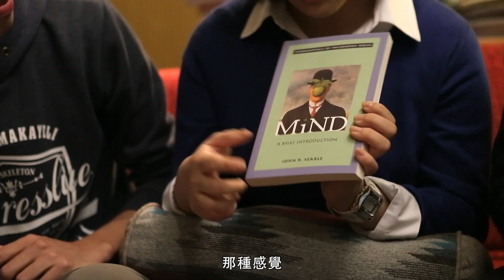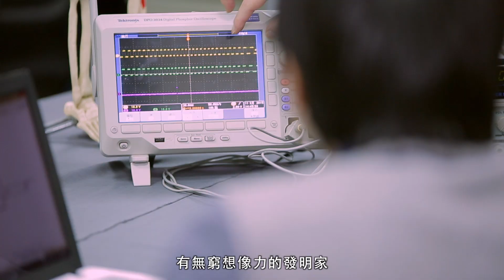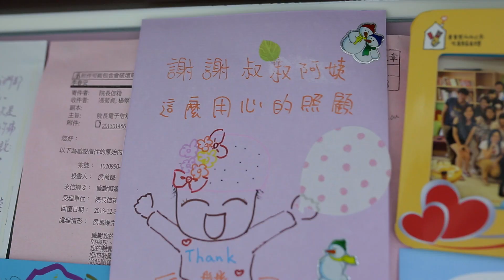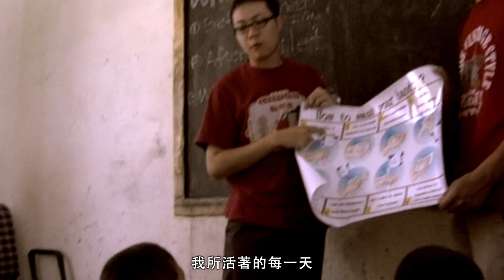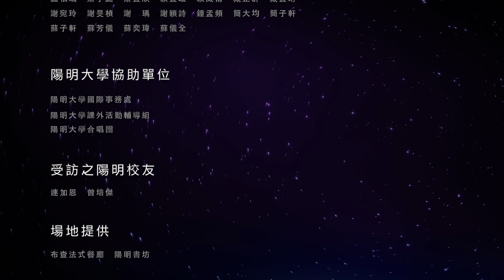國立陽明大學簡介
國立陽明大學是台灣首屈一指的大學，醫學院、生醫暨工程學院、生命科學院、護理學院、牙醫學院、藥物科學院、人文與社會科學院等七個學院，訓練出扎實知識、人文關懷、思考判斷的人才。

想知道更多陽明大學的點點滴滴，歡迎瀏覽學校官網：

本影片感謝科技部「新世代跨領域科學人才培育計畫」。